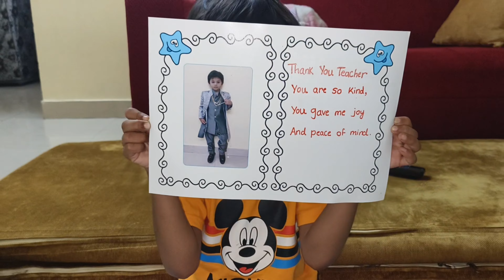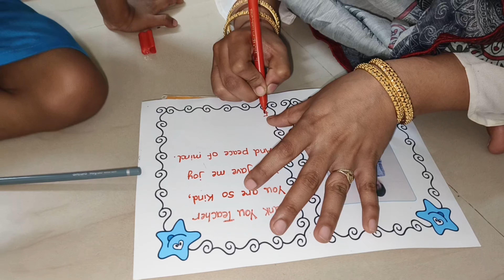Taloja Fish Market | Dadi Ammi ke Ghar Enjoy Kare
From exciting travel vlogs to cozy at-home moments, we capture it all to give you an inside look into our lives.

Join us as we explore new places, try new things, and make unforgettable memories and we're excited to share our unique personalities and perspectives with you.

We believe in living life to the fullest and making the most out of every moment, and we hope to inspire you to do the same. Whether you're looking for inspiration for your next family vacation, parenting tips and tricks, or just some good old-fashioned entertainment, our channel has something for everyone.